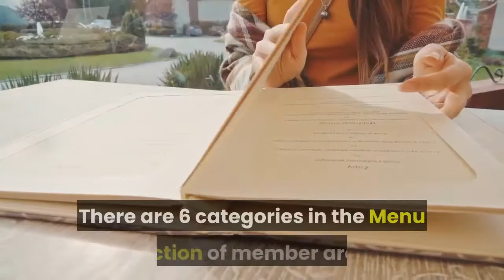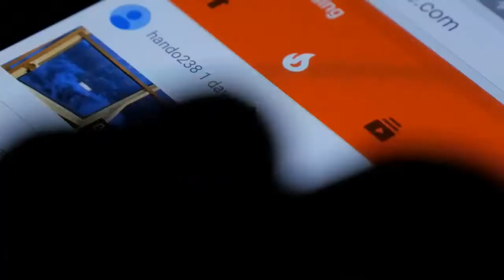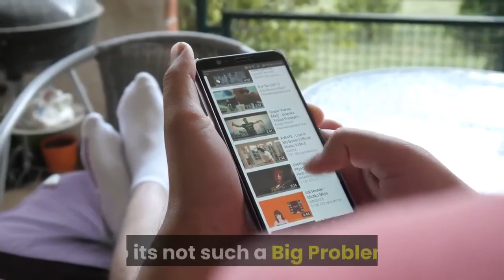Brain Training For Dogs Review 2020 by Adrienne Farricelli - Turn Your Dog into a Genius!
Brain Training For Dogs Review & Book (PDF) Download.

 to download Brain Training For Dogs (PDF Files, Videos and Bonuses) at the best possible price, and start applying Adrienne Farricelli’s step by step program: a simple training strategy that develops your dog's "hidden intelligence", to eliminate bad behavior and create the obedient, well-behaved pet of your dreams.

We recommend you to read the review and to watch this video until the end to properly understand the principles the Brain Training For Dogs program is based on. If you have any questions, feel free to use the comment section.

Brain Training For Dogs review and/or video presentation excerpt:

Here’s a sneak peek at what you get inside the 'brain training for dogs' members’ area after the login...

MODULE 1 – PRESCHOOL

This is the foundation for the whole course. Here your dog will learn how to tap into his awesome brain power to become super obedient to your every command.

MODULE 2 – ELEMENTARY SCHOOL

Now that your dog has mastered foundational training it’s time to improve his skills and use his senses to complete your commands.

MODULE 3 – HIGH SCHOOL

Here your dog will learn about patience and impulse control.

MODULE 4 – COLLEGE

Here you will develop your dog’s motor skills and his ability to concentrate on your commands.

MODULE 5 – UNIVERSITY

Here you will develop your dog’s intelligence and patience. You’ll also be focusing on helping him with his impulse control to become a better behaved dog.

MODULE 6 – GRADUATION
Here your dog will develop advanced level motor skills and intelligence…to obey your commands.

MODULE 7 – EINSTEIN

Your dog is now at ‘genius level’. Why not impress your friends with your dog’s ability to stack rings, tidy his toys, and even play the piano?

- 7 Trick Training Videos
- Obedience 101 Training
- Polishing Up Your Training
- Adrienne's Archive
- Behavior Training for Dogs
- And much, much more (full contents list in the homepage)

Since the Brain Training For Dogs program includes different components such as main book, PDF files, videos bonuses, free lifetime updates… it cannot be sold on Amazon.